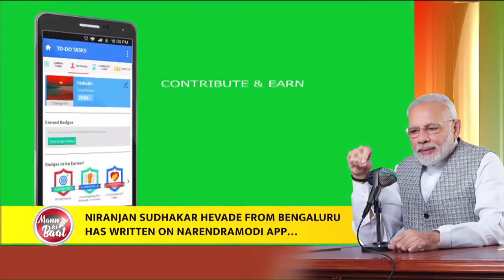Meet the real life heroes who are battling COVID-19 from the forefront...